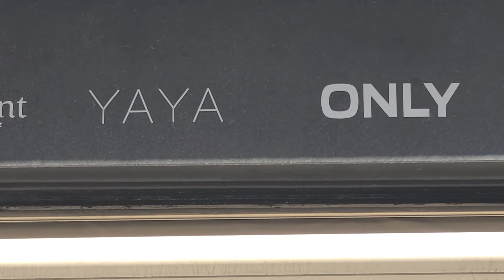Yaya only? reallY??